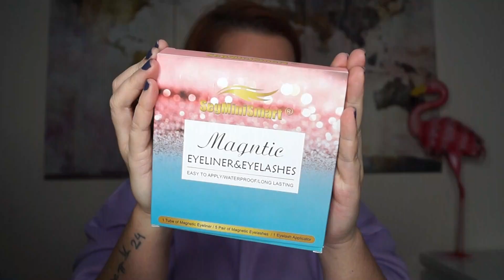MAQUILLAJE COLORIDO | maquillaje tonos LILAS | LAURITADG